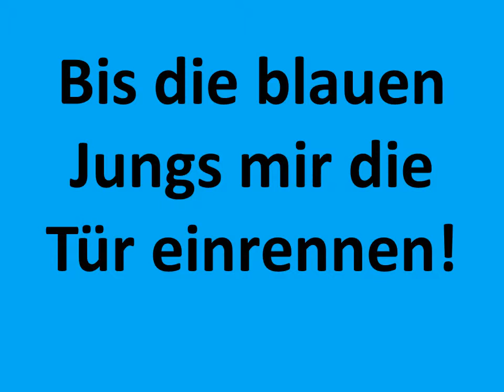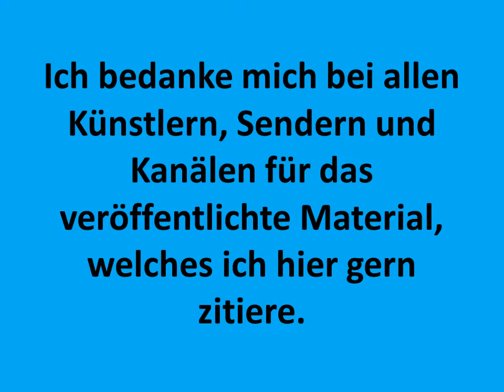Carsten Todt Immer wieder nur Pokemon Reckless Dysfunction AL